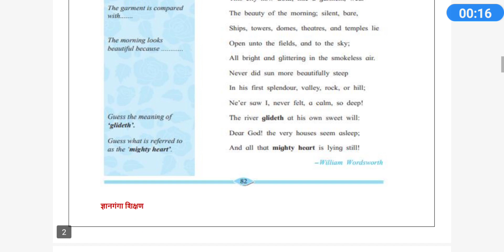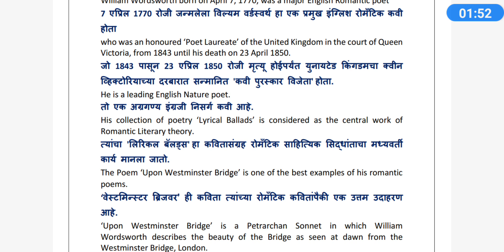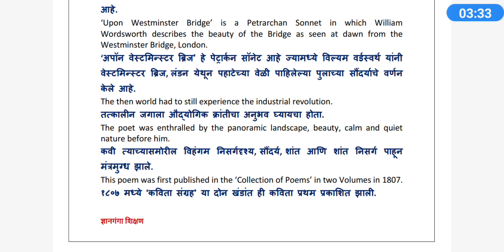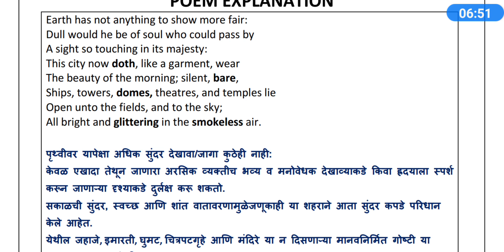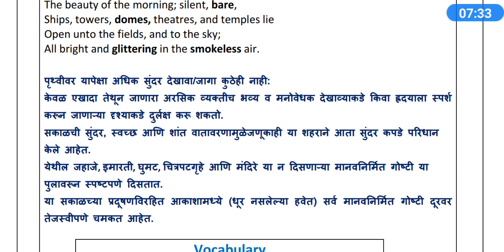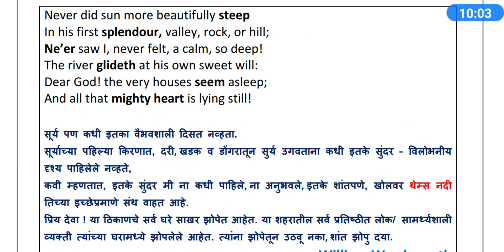Upon Westminster Bridge in Marathi I Class 11I Maharashtra Board